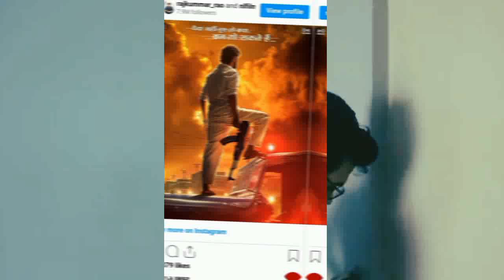Rajkumar Rao Movie | 21 Interesting facts | Kumar Taurani|Tips |Upcoming Movie |2025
Stree 3 - Trailer | Shraddha Kapoor | Akshay Kumar | Rajkumar rao | Pankaj T | Dinesh V | Stree 2
stree 2 explained
stree 2 movie download
stree 2 song
stree 3 official trailer
shraddha kapoor
stree 2 and bhediya 2 announcement
stree 2 movie full movie
stree 2 box office collection
stree 2 movie cast fees
stree 2 review
stree 2 full movie
stree 2 akshay kumar cameo
stree 2 new trailer
Shraddha Kapoor stree 2 full movie
Rajkumar Rao stree 2 new trailer
stree 2 shraddha kapoor movie song
stree 2 song pawan singh
shraddha kapoor new movie
shraddha kapoor new movie trailer
shraddha kapoor horror movie
shraddha kapoor songs
shraddha kapoor boyfriend
shraddha kapoor hot
stree 3 kab ayegi
rajkumar rao new movie
pankaj tripathi new movie
shraddha kapoor upcoming film
akshay kumar cameo in stree 2
varun dhawan stree 2 cameo